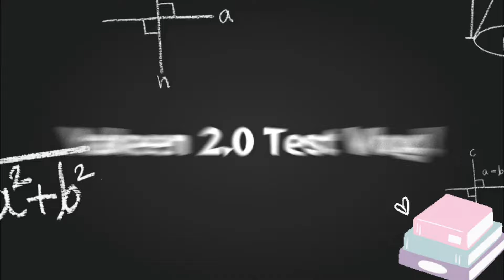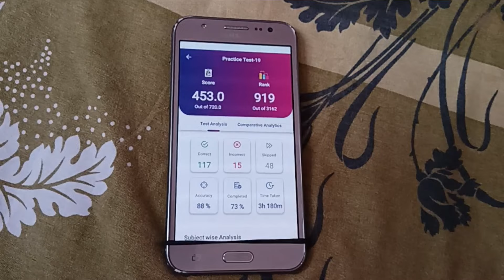Physics Full Syllabus Mock Test|Dreamyapa girl|neet 2022